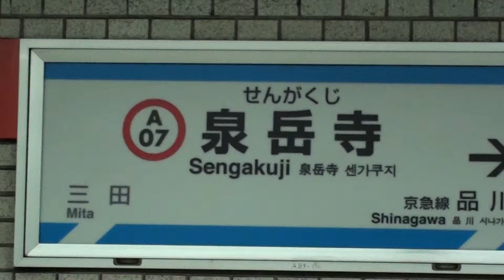泉岳寺駅です by picua.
泉岳寺駅です　　平成２４年の９月の１６日です曜日です　Full AVCHD (HD)　by picua.